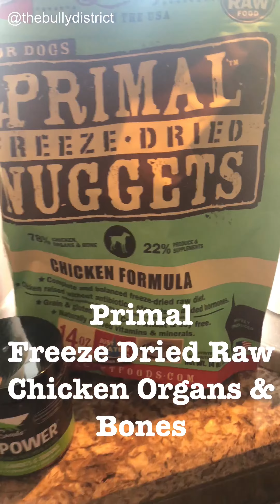Feeding Time with The Bully District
I don’t feed raw...even though I would love to...so I try to make sure that they still have lots of the things they would get from raw feeding. 💙

 -I feed Purina Pro Plan Focus Lamb & Rice Formula kibble because it doesn’t contain things like pea protein, soy, legumes or flaxseed.
-Plain Non-fat Yogurt 👉 acts as a probiotic to keep the good bacteria in their gut
-Colostrum 👉 Aids in proper function of intestinal tract, can ease food intolerances or allergies and stimulates the immune system
-Super Snouts Hemp Green Lipped Mussel powder 👉 Green lipped mussels contain glucosamine, chondroitin, zinc and magnesium which are all beneficial for joint health and help fight inflammation.
- TruDog BOOST ME 👉 Freeze-dried raw beef muscle meat, organs, bone and blood.
- Primal Freeze Dried Chicken 👉 Freeze-dried chicken meat, organs and bone.
-Iceland Pure Unscented Sardine Anchovy Oil 👉 Helps relieve dry skin, is an anti-inflammatory, promotes healthy heart and shiny coat. Sardines and Anchovy’s have less mercury than salmon and They don’t use rosemary as a preservative